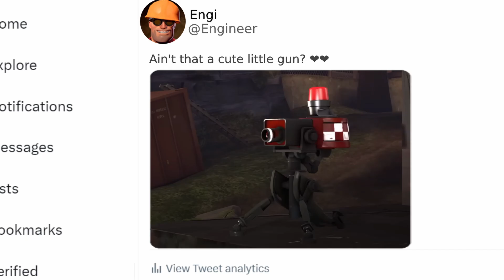(SFM) Engineer's Mistake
Fine, I caved and made a mini sentry reference. You win.